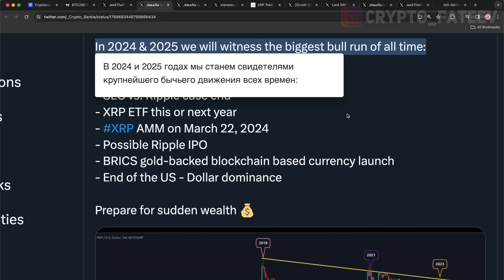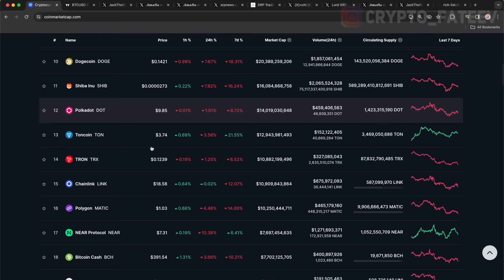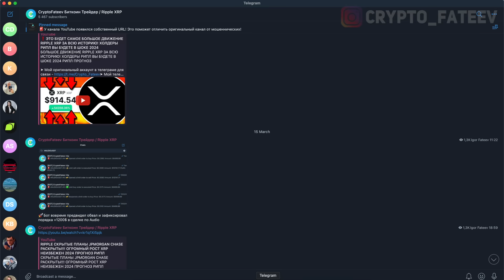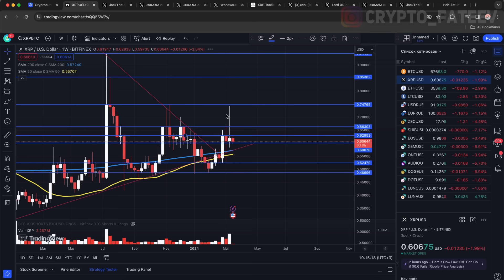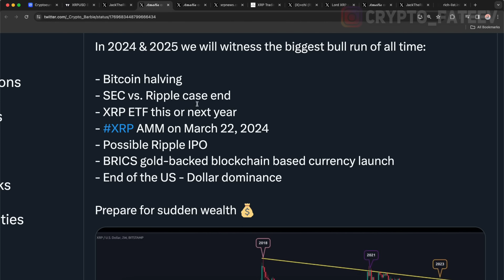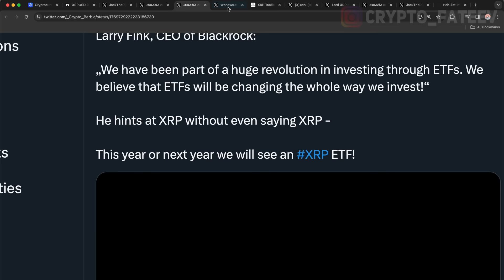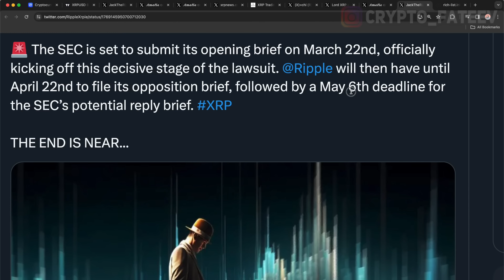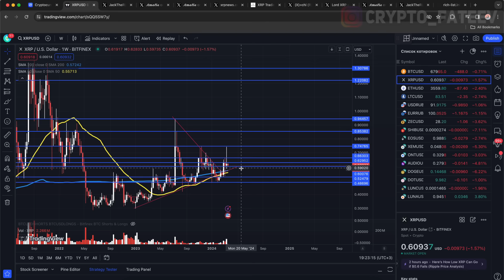РАСШИФРОВКА ЗАГАДКИ XRP! RIPPLE ГЛОБАЛЬНОЕ ПАДЕНИЕ ЗАКОНЧИТСЯ В АПРЕЛЕ 2024 ГОДА! РАЗВОРОТ XRP СКОРО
XRP ГЛОБАЛЬНОЕ ПАДЕНИЕ ЗАКОНЧИТСЯ В АПРЕЛЕ 2024 ГОДА! РАЗВОРОТ XRP СКОРО 2024 ПРОГНОЗ РИПЛ